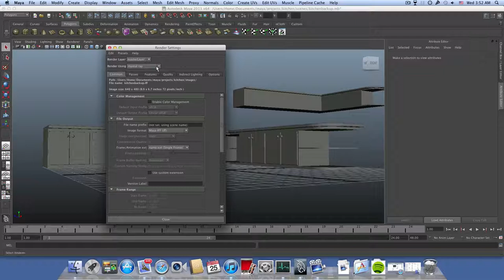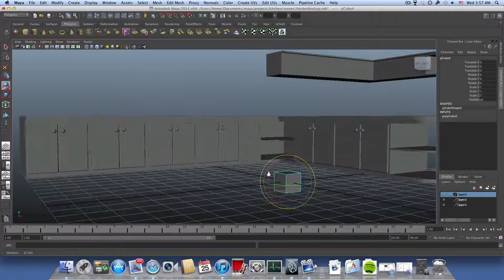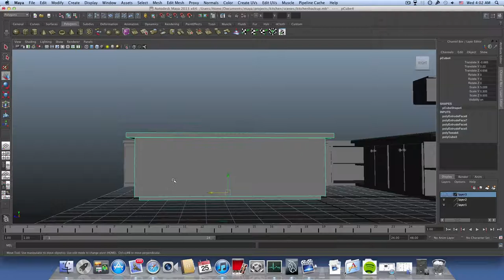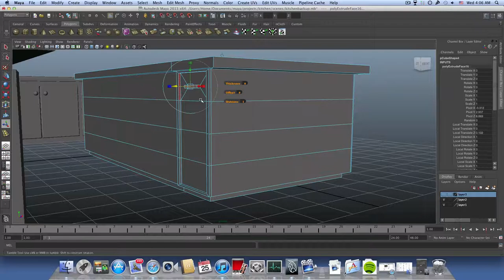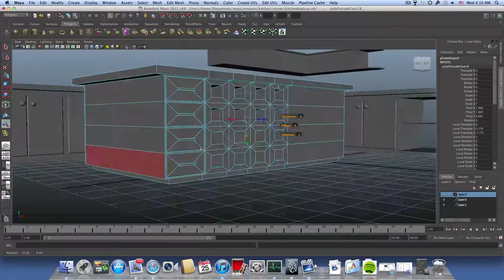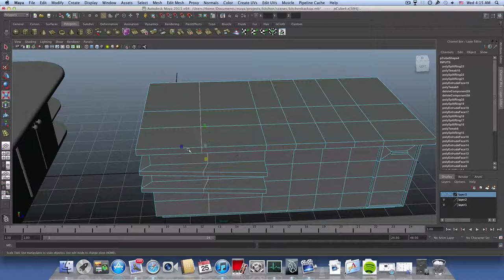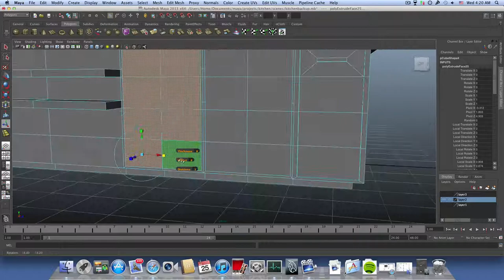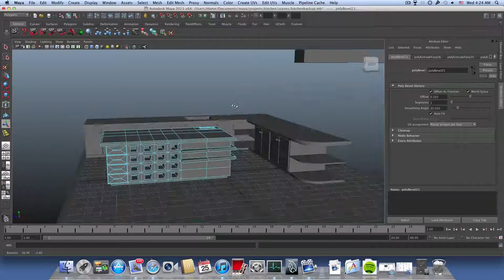Maya modeling Tutorial - modeling a Kitchen part 6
in this 6th part we will continue to model the Kitchen, i hope it will help with any interior design. i am trying to keep my tutorials easy and still teach little tricks and manipulation moves in order add some more knowledge. hope you find it helpful.